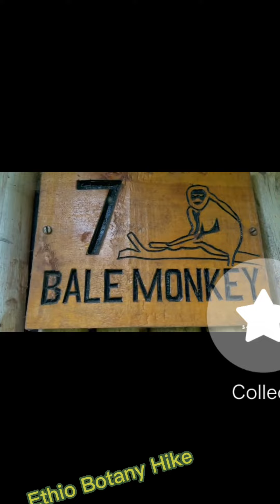Ecotourism/Ecological/sustainable tourism potentials ኢኮ-ሎጅካል ቱሪዝም በኢትዮጵያ#sustainability